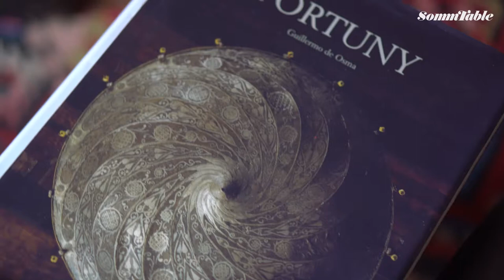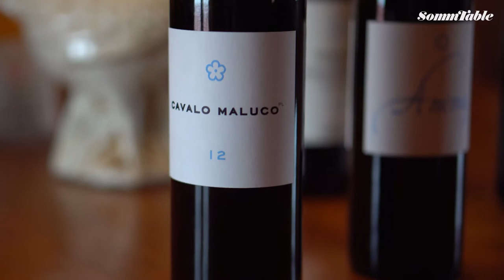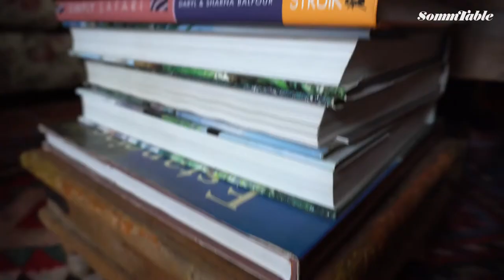Winemaker José Mota Capitão